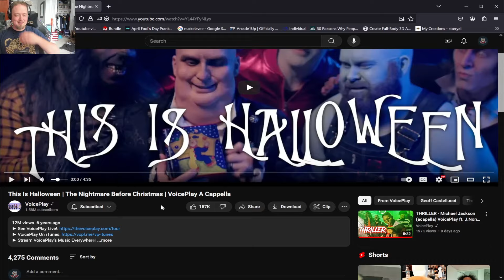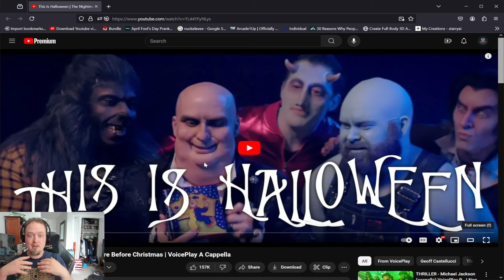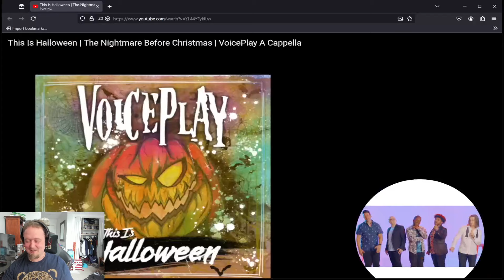Roman Reacts: This Is Halloween | The Nightmare Before Christmas | VoicePlay A Cappella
Watching some more fun Halloween videos from Voice Play.